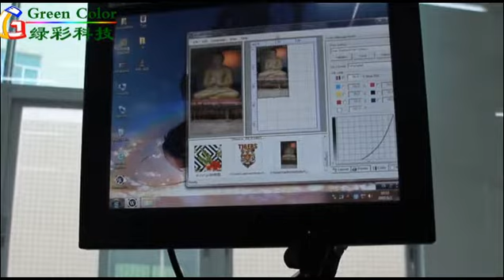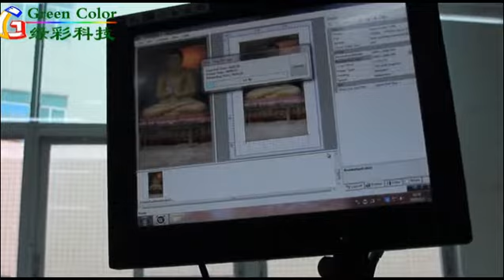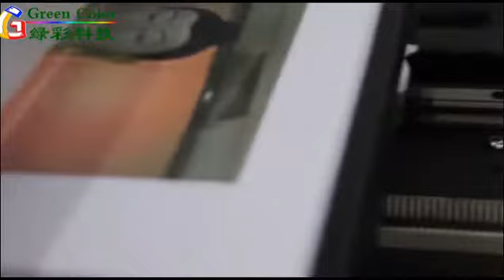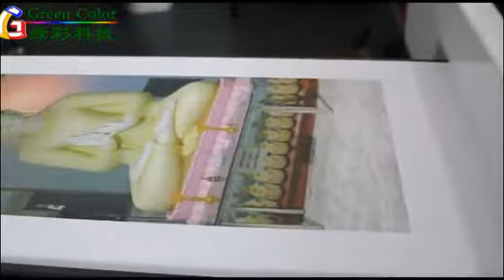Greencolor A3 size DTG video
contact person: Lucie Yu